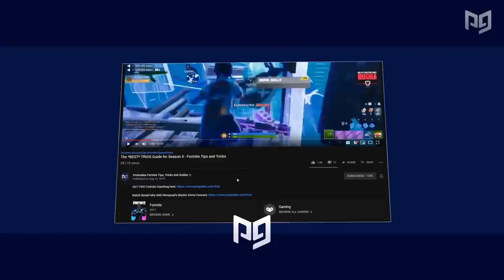LEARN To Box Fight like the *PROS* in Fortnite Season 10!